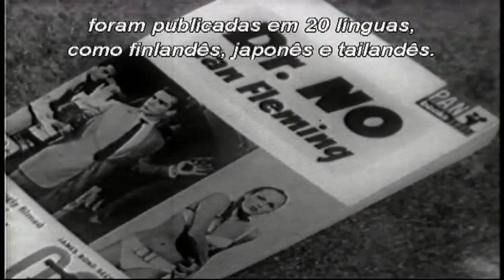14 Points That Sean Connery James Bond Can Teach MGTOW Guys About Life and Real Nature Of Relations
In this video I discuss the world famous Sean Connery or the first James Bond character created by British author Ian Fleming in his well known series of books. These lessons apply to all guys but especially mgtow guys and can be great lessons for all of us in our lives!

1. Show Compassion

We’ve lost count of the number of times Bond has been double-crossed (usually by a stunning Bond girl), but then decided against taking his revenge when he had the chance. Taking the high road and being the bigger man gives you a much greater feeling of satisfaction than taking the metaphorical eye for an eye.

2. Don’t be afraid to ask for help

Although Bond is very much a lone agent, he’s never too proud to ask for help if he thinks he can use someone else’s skills or knowledge to achieve his goal. And if it’s good enough for him, it should be good enough for us – that means you, man who refuses to stop and ask for directions even though he’s hopelessly lost.

3. Keep Fit
Although your day job may not involve running down criminals, being fitter and healthier is something we could all benefit from.

4. You don’t Always Need to Follow the Rules
Just how Bond doesn’t check every little detail of his actions with HQ, sometimes a gentleman has to make an executive decision to break the rules for the greater good.

5. Always Remain Calm

Even if 007 finds himself in a sticky situation – strapped to a table with a laser beam pointed between his legs (Goldfinger, 1964), for example – he remains calm and thinks of a rational plan to make his escape. While we hope you don’t have any close encounters with a laser any time soon, the same sentiment can certainly be applied to the everyday life of a gentleman.

6. Dress to Impress
The quintessential gentleman, Bond is very image conscious and always looks razor sharp. This is very much a mantra we like to live by – just be careful you don’t spend too much time in front of the mirror.

7. Take Risks
We don’t expect you to do anything quite as reckless as what Bond does in this scene from Casino Royal (2006) below, where he pushes in over $40 million on a single hand of poker, but taking calculated risks is certainly something a gentleman should be doing.

8. Be Confident
Have you ever seen an unsure Bond dithering over making an important decision? No, of course you haven’t, because Bond always has the courage of his convictions, and so should you if you want to be respected.

9. Master Technology
From a jet pack, to an exploding watch, to a mobile phone that doubles up as both a taser and a remote control for his BMW 7540iL, 007 always seems to have the latest gadget. However, he never lets technology get in his way, and although he’s not afraid to use it, you’ll never see him pass up good old-fashioned conversation in favour of a cell phone.

10. Be Romantic
Although his love interests invariably get him into bother from time to time, nobody could accuse Bond of not being romantic. And that’s a trait we very much endorse – after all, what’s life without love?

11. Take Time Out
Being the world’s premiere secret agent, of course Bond doesn’t rest until the mission has been accomplished, but once it’s all over you can bet your bottom dollar that he’s going to be disappearing off the map for a while for some well-earned relaxation time.

12. Always have a Backup Plan
When it all goes wrong – as it often does if you’re an international man of mystery constantly putting himself on the line – it’s important to always have a plan B. And it’s just the same in normal life, as you can’t always rely on things going how you’d originally expected.

Or: Contact via email